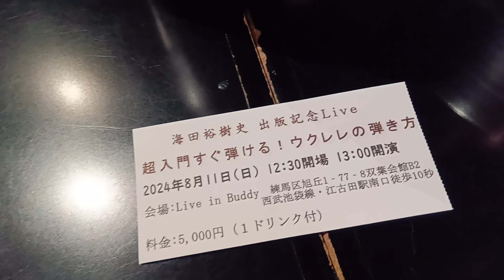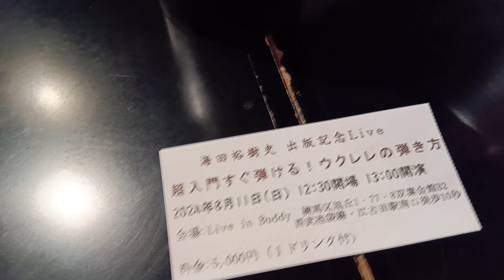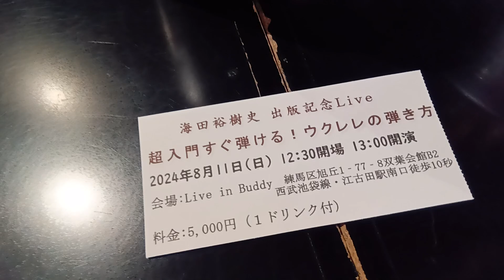海田祐樹史先生の超入門すぐ弾ける！ウクレレの弾き方/成美堂出版/出版記念LIVE/2024年8月11日日曜日【ぴよぴよのおはなしシリーズ/4436】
♪　Live in BUDDY　ライブハウス バディ
〒176-0005 東京都練馬区旭丘1-77-8　双葉会館